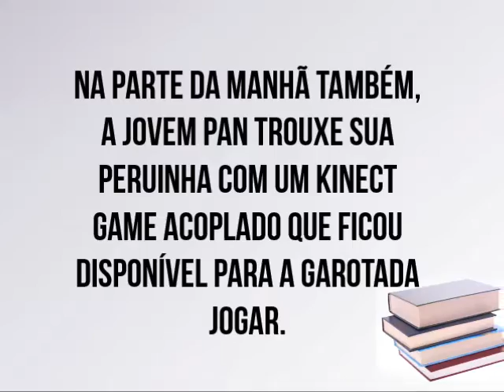Comemoração Dia dos Estudantes